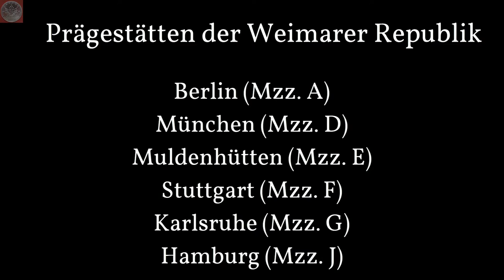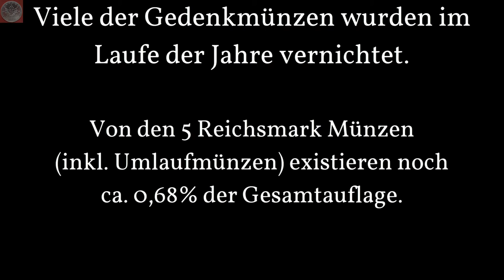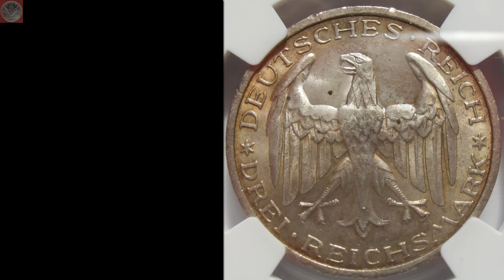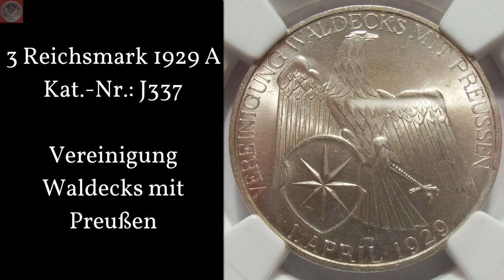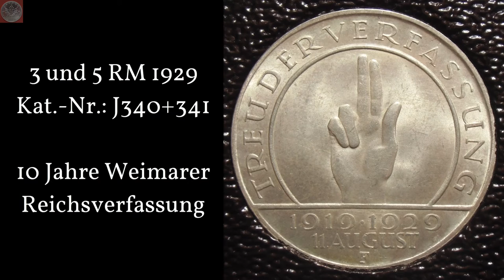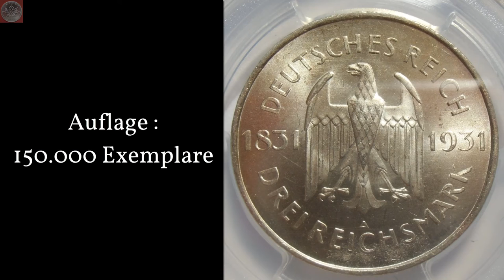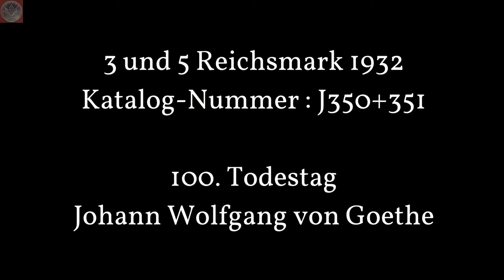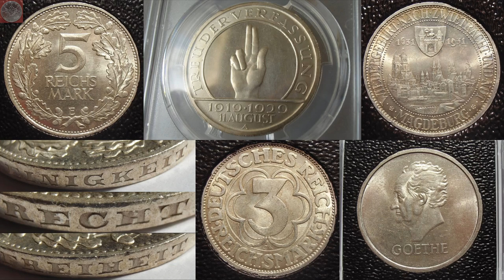Die seltenen 3 und 5 Reichsmark Gedenkmünzen der Weimarer Republik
Nach etwa 5 Jahren erscheinen nun die zwei neuen Teile zu den Münzen der Weimarer Republik 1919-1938. Dieser Teil beschäftigt sich mit den 3 und 5 Reichsmark Gedenkmünzen dieser Zeit, mit herausragenden Motiven wie die 3 Reichsmark "1000 Jahre Nordhausen" oder 5 Reichsmark "Bremerhaven". Jedes Motiv dieser Zeit ist im Video zu sehen und es sind Besonderheiten wie Randschriften bedacht. Selbst die seltene 5 Reichsmark "Goethe" von 1932 ist im Video. Das gezeigte Exemplar mit einer Auflage von nur 2.812 Exemplare.

Hinweis : Das Video zu den Münzen des Deutsches Kaiserreichs wird in den kommenden Monaten ebenfalls überarbeitet.

David Liuzzo - Eigenes Werk nach dem Originalentwurf von Emil Doepler 1919